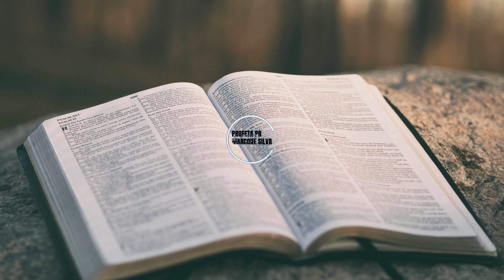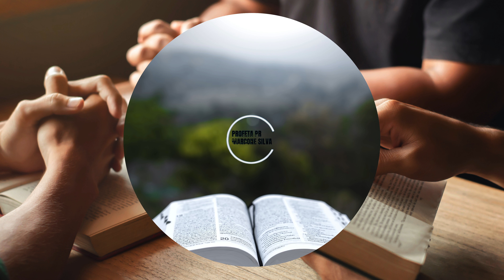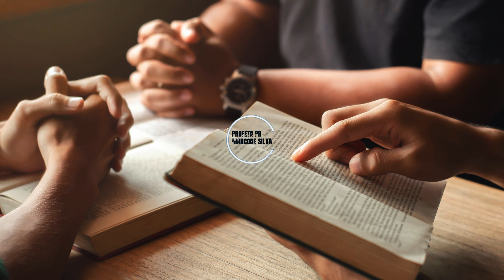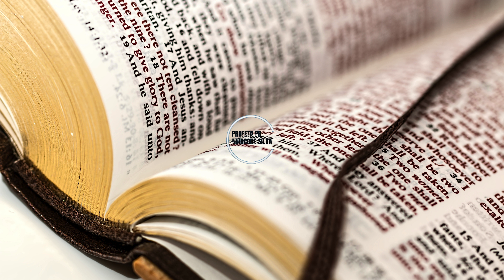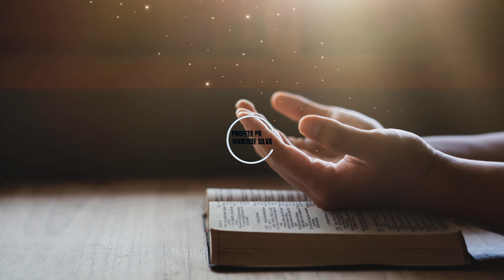Qual lado você está? Verdade ou Mentira? A Bíblia diz sim sim, não não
Numa quarta-feira, por volta das 19:30 horas, os fiéis da Igreja Monte Sinai se reuniram para o culto de ensino, sob a direção do Profeta Pastor Marcone Silva e da Pastora Juliana. O tema da noite era "A Batalha entre o Pai da Verdade e o Pai da Mentira, Segundo a Bíblia".